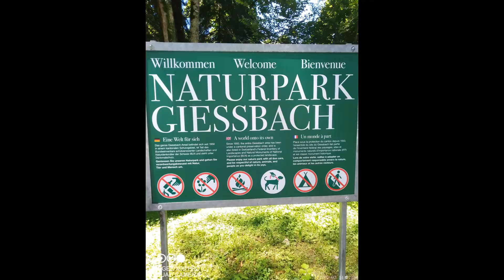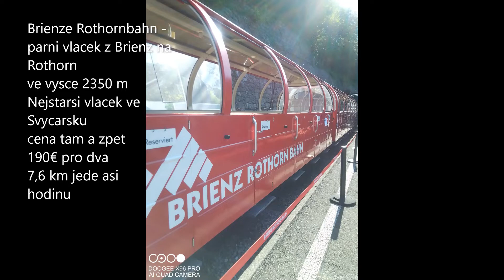Schweiz- Svycarsko - cesta do nebe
Kratka dovolena ve Svycarsku, Berner Oberland, BRIENZ, Narodni park Giessbach,  Grandhotel Giessbach  vita hosty jiz od r. 1875, vodopad Giessbach 14 schodu kaskad, 400 m vysoky.
Brienz jezero nadherne tyrkysove, moznost vyletni projizdky lodi,

. Atrakce v Brienz parni vlacek jede do vysky 2350 m, dost drahy, 190€ pro dva, jede asi 7,6 km asi hodinu, prevyseni je 1678 m, restaurace, turisticke trasy pro kazdeho